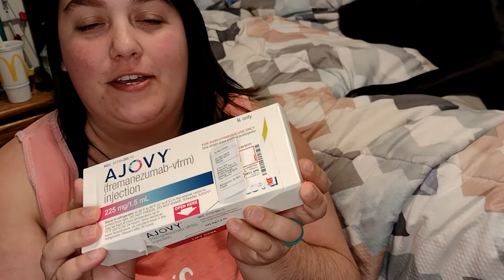Ajovy 1 Month Review //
Hi everyone!
I have just finished 1 month of being on Ajovy for my migraine preventative treatment.  I have seen some improvement in my chronic vestibular migraine this past month. Ajovy is in a class of drugs called anti-CGRP, which is actually targeted at migraine.